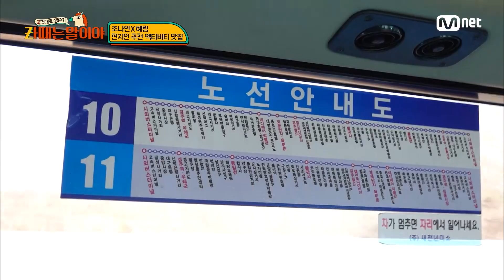[마지막회] '여긴 어디.. 나는 뉴규..?!' 오늘 여기 놀이공원 하는거 맞아!? Z멋대로생존기, Zㅏ때는말이야 EP.4 | Mnet 220405 방송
[마지막회] '여긴 어디.. 나는 뉴규..?!' 오늘 여기 놀이공원 하는거 맞아!?

지금까지 Mnet 〈Z멋대로 생존기, Zㅏ때는 말이야〉를